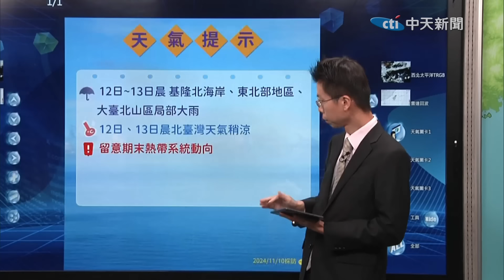【全程字幕】11月4颱風並存"史上首次"?!天兔最快"這時生成" 氣象署示警兩地防豪雨彈